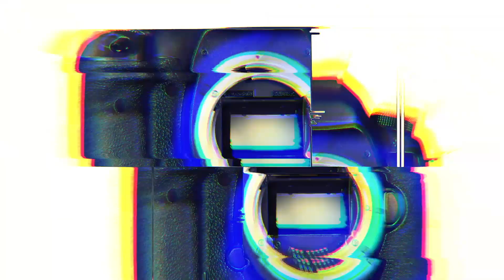더보이즈(THE BOYZ) 영훈(YoungHoon), 감탄사만 나오는 잘생김의 정석인 영훈이 비주얼(‘MCM’ 포토월) [TOP영상]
9월 2일 오후 강남구 MCM HAUS에서 ‘MCM 웨어러블 카사(Wearable CASA) in Seoul’ 전시 개최 기념 포토콜이 열렸다.

MCM 웨어러블 카사(Wearable CASA) in Seoul’ 전시 개최 기념 포토콜에는 김혜윤(Kim Hye-Yoon)-(여자)아이들((G)I-DLE) 전소연(Jeon So-Yeon)-더보이즈(THE BOYZ) 영훈(YoungHoon)-마이큐(MY Q)-태국 배우 뮤 수파싯(Mew Suppasit)-중동 인플루언서 누르 나임(Noor Naim)-태국 배우 요거트 나타샤(YoGhurt Nattasha)-중국 가수 카엘란 모리아티(Caelan Moriarty)이 참석해 포토타임을 가졌다.

프리즈 위크 서울 공식 파트너인 MCM이 예술과 패션브랜드의 만남을 통해 고객들에게 새로운 경험의 기회를 제공하고자 준비한 이번 전시는 지난 4월 이탈리아 밀라노에서 개최된 세계 최대 디자인 전시회 '살로네 델 모빌레(Salone del Mobile)'에서 선보인 바 있다.
약 22,000여 명의 관람객의 선택을 받으며 밀라노 디자인 위크에서 테크놀로지를 주제로 한 Top 10 기획물로 선정된 전시를 프리즈 위크 서울 기간에 맞춰 MCM HAUS 플래그십 스토어에서 재현한 ‘MCM 웨어러블 카사 in Seoul’ 전시는 오는 3일부터 10월 6일까지 진행될 예정으로 기대를 모으고 있다.